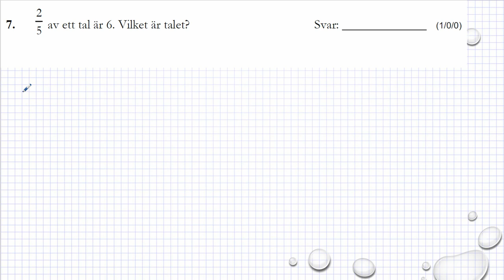Gamla nationella prov i Ma 1a Exempelprov 2018 uppgift 7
Gamla nationella prov i Ma 1a   Exempelprov 2018   uppgift 7      Besök gärna min google site för mer matte videoklipp :